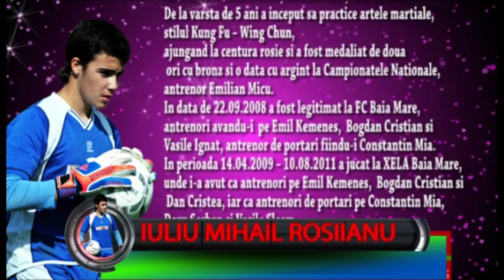Goalkeeper Iuliu Mihail Rosiianu